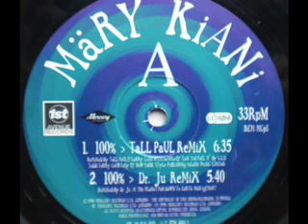MARY KIANI - 100% - (Tall Paul Remix)